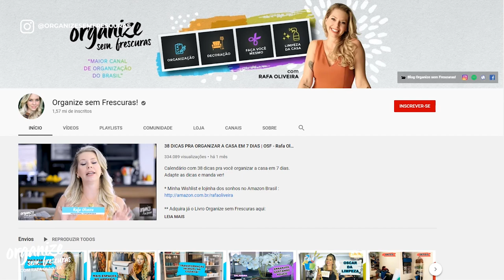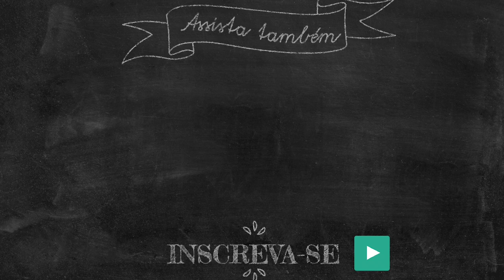MITOS DE LIMPEZA QUE APRENDEMOS ERRADO! | OSF®️ - Rafa Oliveira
Alguns mitos de limpeza que aprendemos errado e que devemos esquecer!

* Minha Wishlist e lojinha dos sonhos no Amazon Brasil

** Adquira já o Livro Organize sem Frescuras

** Baixe o Podcast do Organize sem Frescuras com a Jovem Pan gratuitamente ( Spotify, Deezer, iTunes e plataformas da Jovem Pan)

Em 2017, eu lancei meu primeiro livro, o Organize sem Frescuras - Com menos tempo e Menos Dinheiro ( editora Astral Cultural)

Recadinho:

:: Receba as notificações de vídeos novos, siga algumas dicas abaixo:

1-Vá até o canal em que deseja gerenciar as notificações.
2-Se você não estiver inscrito, clique no botão "Inscrever-se".
3- Clique no ícone de sino.
4- Selecione Todas as notificações na caixa de diálogo exibida.
5- Clique em Salvar.